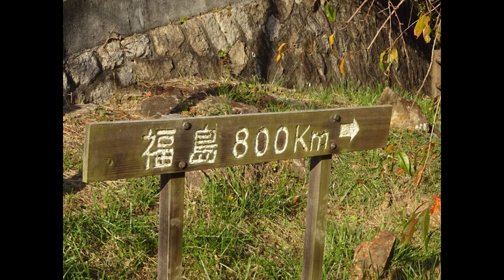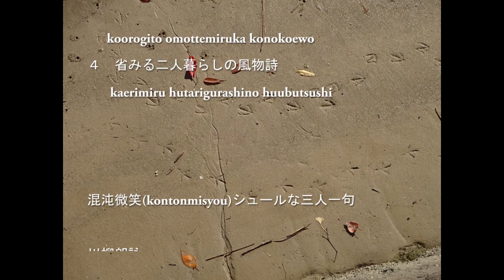Cosmopolitan Culture HAIKU ACADEMY 2020年11月HIROSHIMA 俳句結社「雀の子」広島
2020年11月「雀の子」句会　コスモポリタンカルチャー俳句アカデミー（国際カルチャー俳句学校）　広島

かみよより

昭和→平成→令和へと受け継がれる文化
Cosmopolitan Culture HAIKU ACADEMY
国際カルチャー俳句

「雀の子句会」
ちゅんちゅんちゅん。雀は紋付鳥（ジョウビダキ）の姉妹といわれます。紋付鳥（ジョウビダキ）は素敵な紋付の服を着ています。紋付鳥（ジョウビダキ）は、ゆっくりと丁寧にお化粧（お歯黒）をしてお洒落に、そして時間をかけて着物を着付けしていたので親の死に目に会う事ができなかったそうです。雀はというと、大急ぎで口のまわりに黒いお化粧（お歯黒）をしますが、あまりに急いでいたので、失敗しています。雀をようく観察すると、口のまわりにお歯黒が・・・。でも、大急ぎで行ったので、親の死に目に会えたそうです。そんなわけで、雀はあまりオシャレじゃないですけど・・・。そんな素直な心のありかたが、素朴で質素で愛らしい。その子が雀の子です。ささやかな句会サロンです。しかしながら、コスモポリタン。雀の子ですが、渡り鳥を目指しています。何を大切にしているかは人それぞれです。